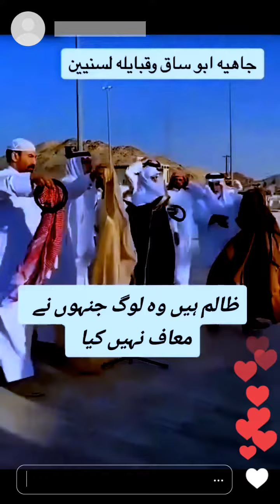Saudi Arabia qatal viral video